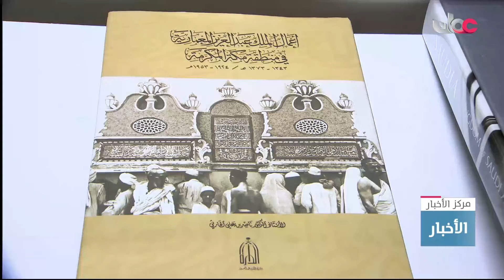معرض مسقط الدولي للكتاب يختتم اليوم فعاليته للدورة الـ28